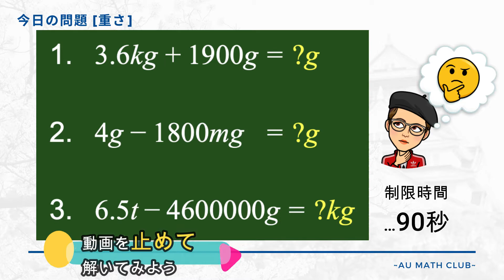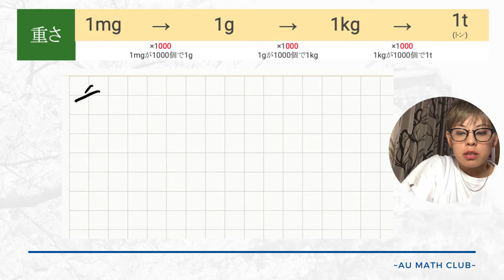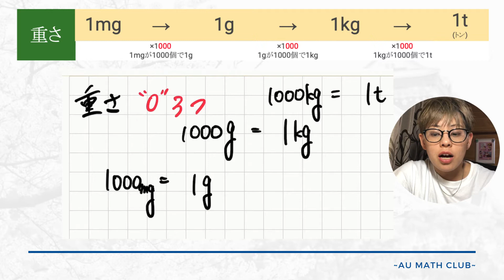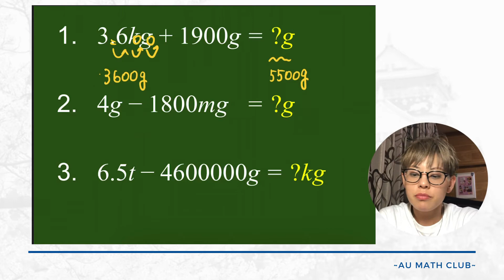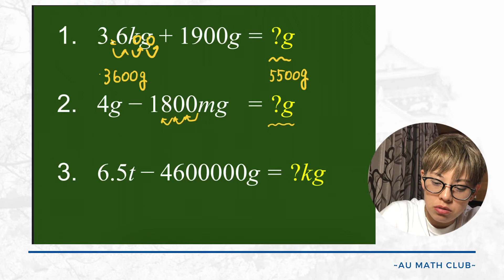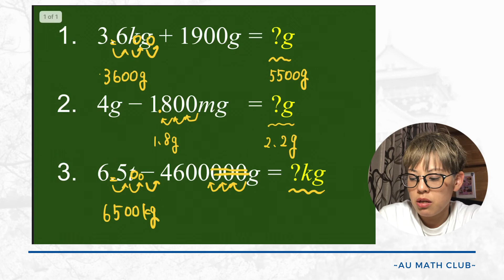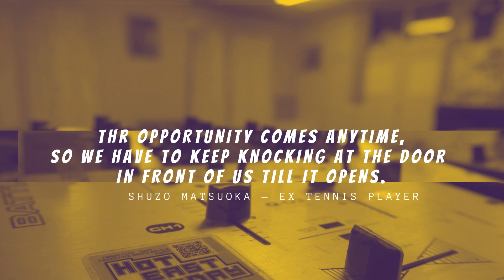《単位変換；重さ》たった5分で分かるけん，みてみてやー。基礎の”き”【AU MATH CLUB】STAYHOMESTUDY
〈今日の一言〉
久々に髪を染めました。

〈名言〉
The opportunity comes anytime,
so we have to keep
knocking at the door in front of us till it opens,
failing or suffering from bad experiences.
by Shuzo Matsuoka

チャンスはいつやってくるか分からないからこそ、
目の前のドアが開くまで
叩き続け、
失敗や苦しい経験をし続けるしかない。
松岡修造さん
/1967年東京都生まれの
元男子プロテニス選手